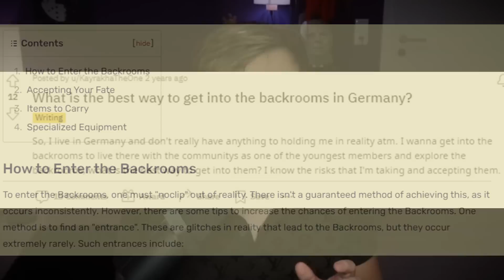Wie kommt man in die BACKROOMS? - 7 Wege!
Hier für euch ein Video über 7 Wege um in die Backrooms zu gelangen! Falls ihr Tipps und Tricks wollt um diesen Ort zu besuchen, dann ist dieses Video perfekt geeignet! Viel Spaß!